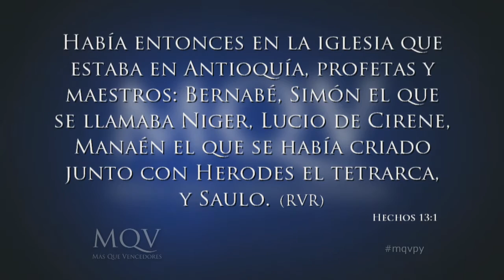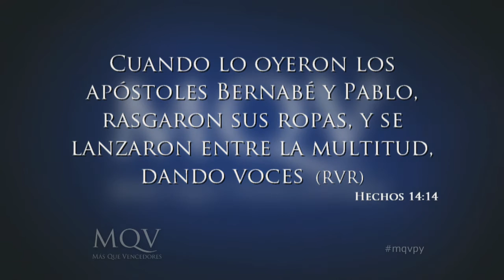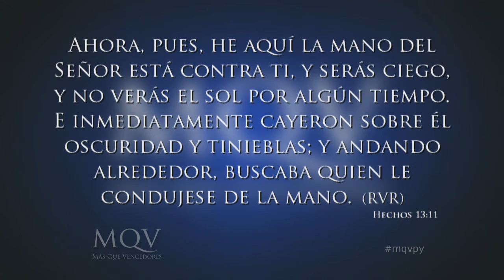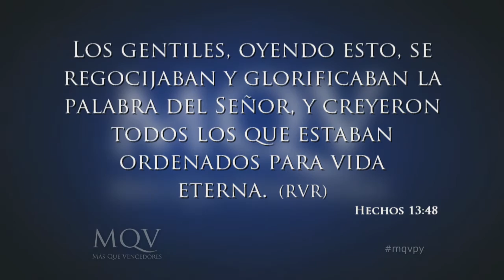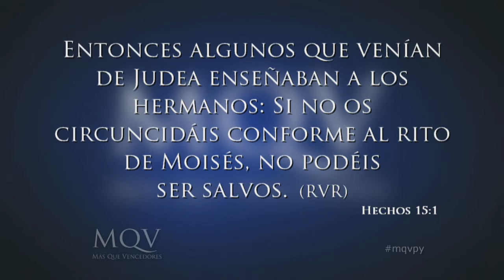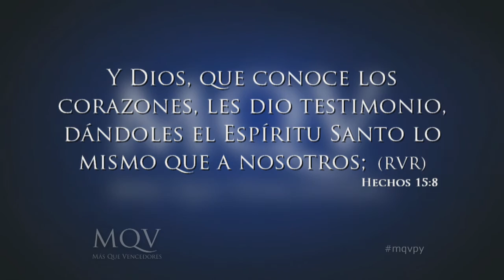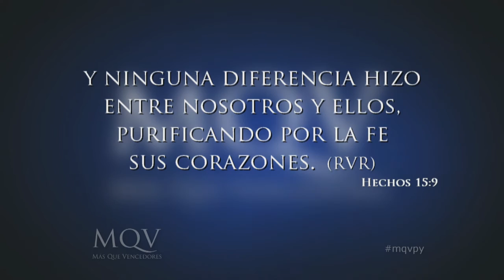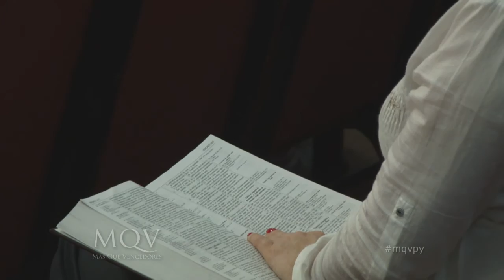Prédica Pastor Emilio Agüero - La importancia de ser guiados por el Espíritu Santo - Parte 3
La iglesia verdadera es guiada por el Espíritu Santo, pero ¿como definimos cuando el Espíritu Santo nos habla?
En primer lugar el Espíritu Santo te lleva a obedecer la voluntad de Dios, te lleva a glorificar a Dios y te da convicción.
El Espíritu Santo te habla a través de la palabra que habita en ti, pero si no hay palabra de Dios, si no leemos y meditamos en la Biblia, entonces es imposible.

.07/06/2015